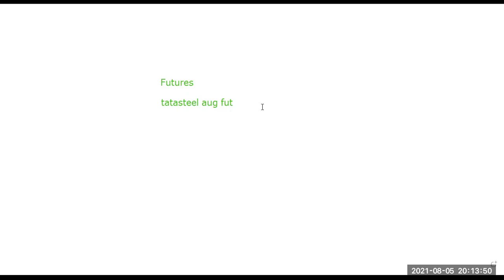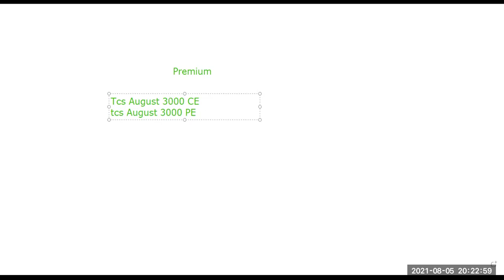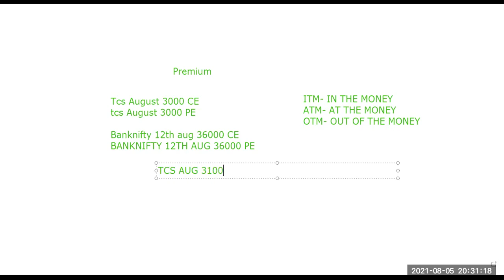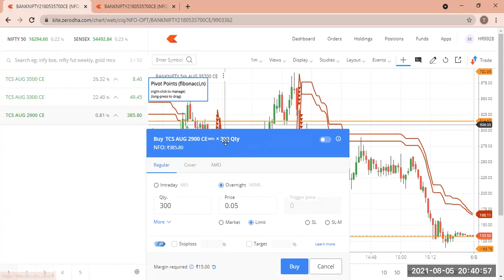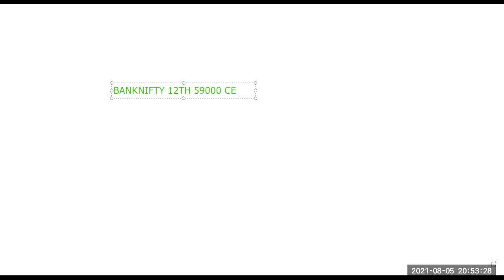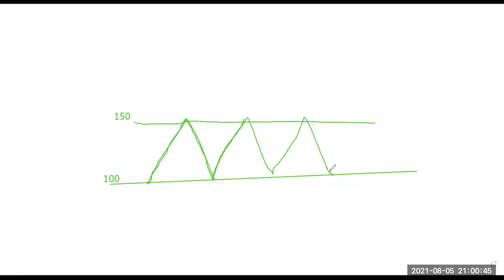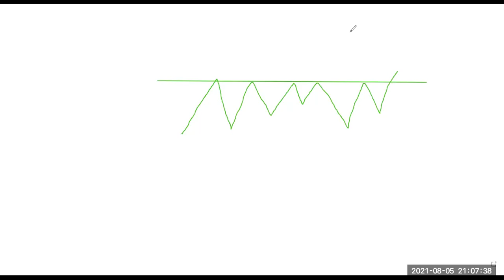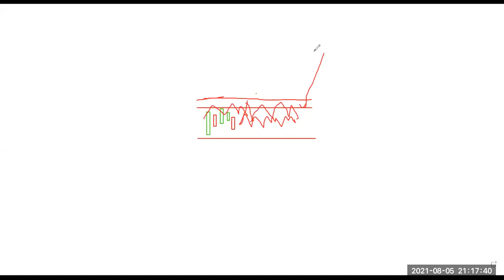Leo Lecture 1